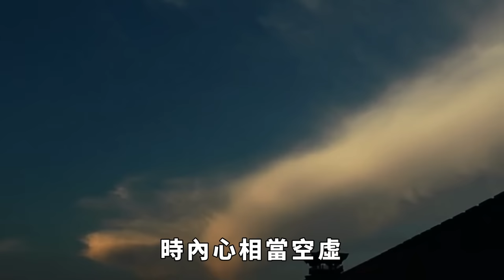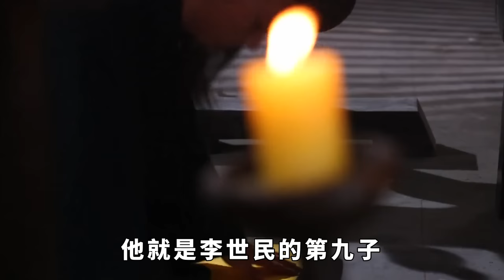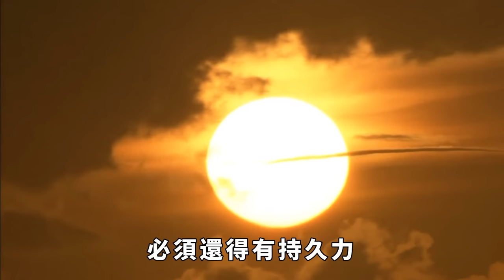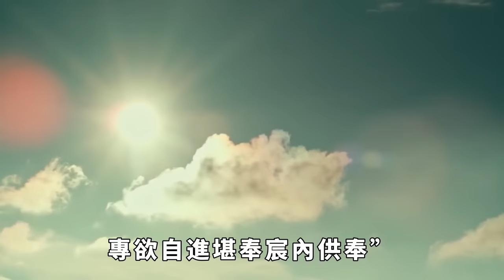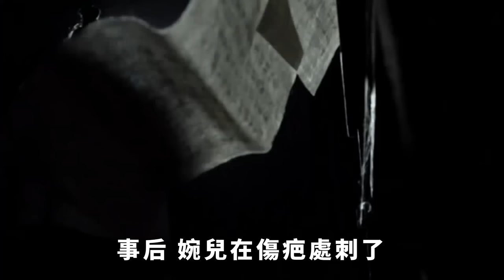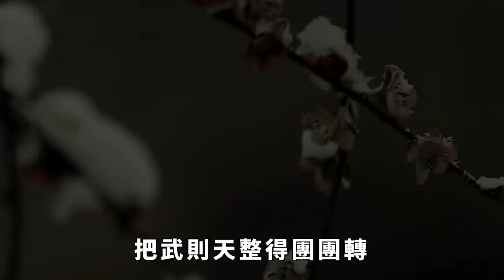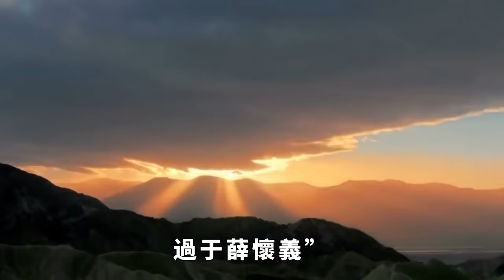武則天有多强？ 一夜三十名猛男！ 與父子同床，女皇的戰鬥力有多强？ 【銳歷史】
女皇武則天，號稱千古第一女帝，在她身上創造了無數的第一，不過與她傳奇的政治生涯相比，好像她的私生活更加有趣有料，傳說武則天晚年的時候，性欲極强，有道是三十歲的女人如狼，四十歲的女人似虎，五十歲的女人坐地能吸土，那咱們的這位一代女皇武則天，她的性欲究竟有多强， 是不是真如傳說中那般，一夜榨幹三十比特精壯猛男？ 這裡是銳歷史，與你一起探索不為人知的趣味歷史。 請注意，本影片是專注於講解社會新聞和奇聞異事，完全符合YouTube社群準則。